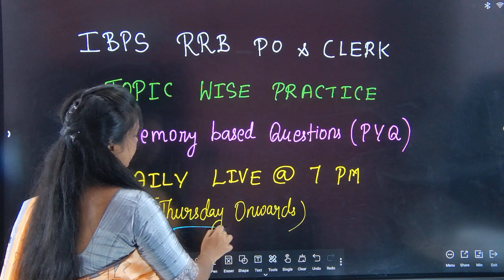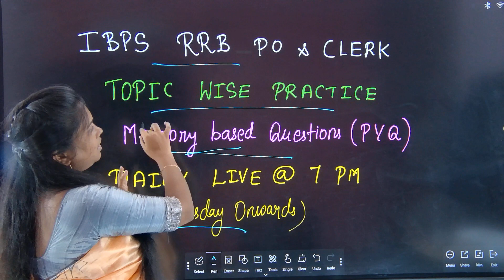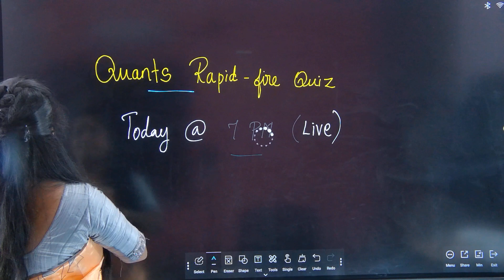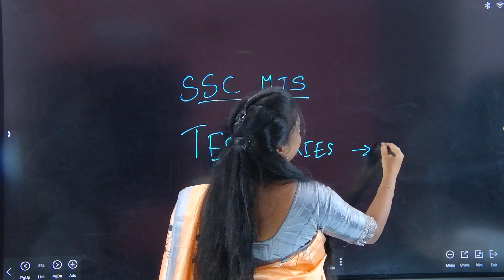SORRY GUYS! I'm Back! IBPS RRB PO & CLERK - PRACTICE SERIES & RAPID FIRE QUIZ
Organization code : cicaq
Course 1 : A to Z series for Quants with lifetime validity
Telegram Channel: A to Z Radhina Quants_channel
Telegram group : A to Z Radhina_group
To get maximum discounts use code: RQ